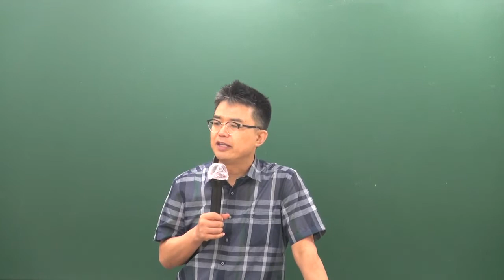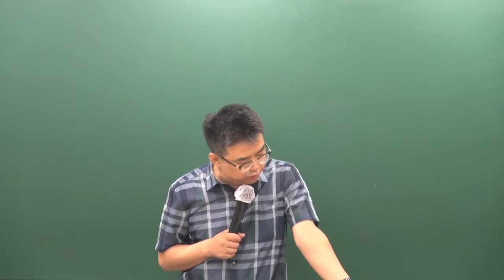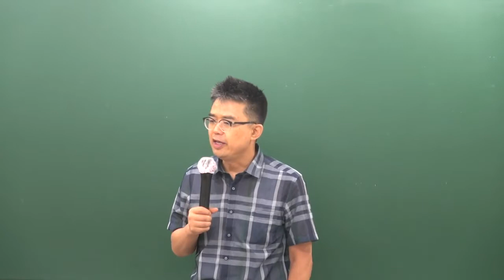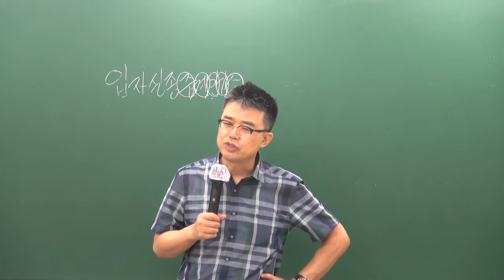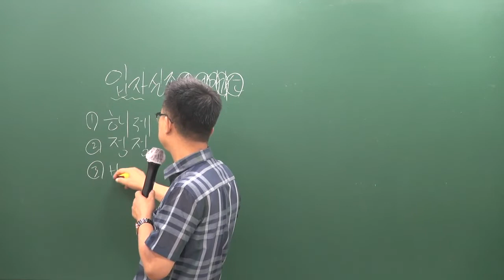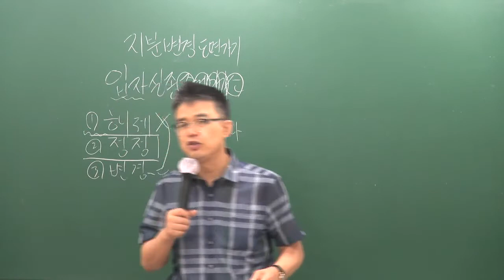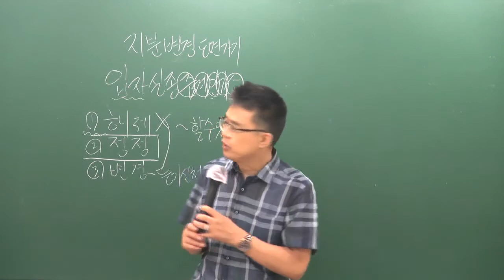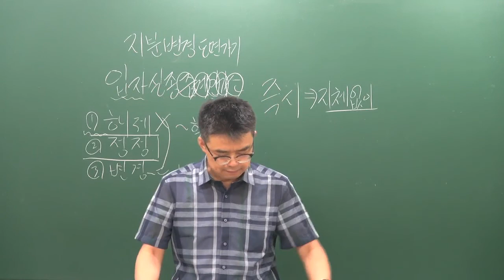[공전무] 2019년 공인중개사법령 및 중개실무 문제풀이 8-20